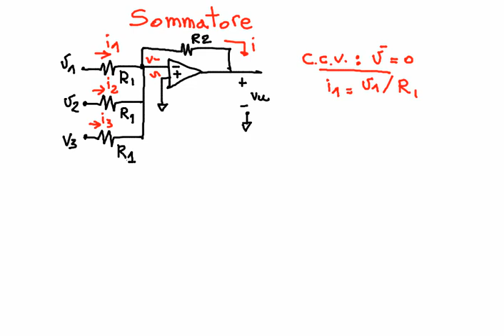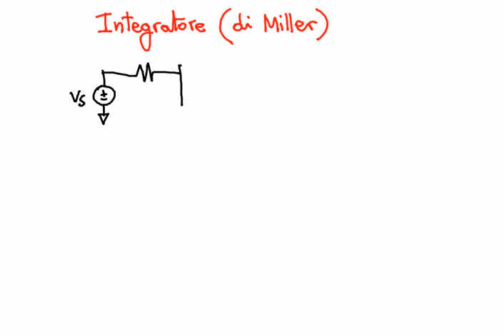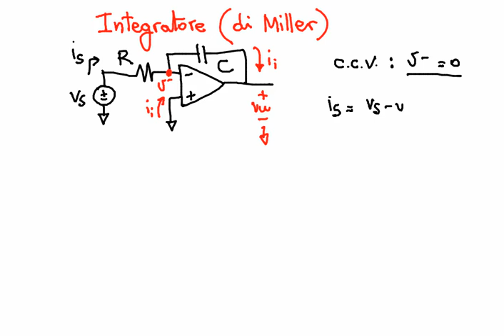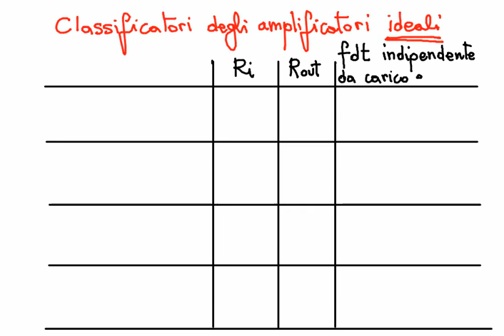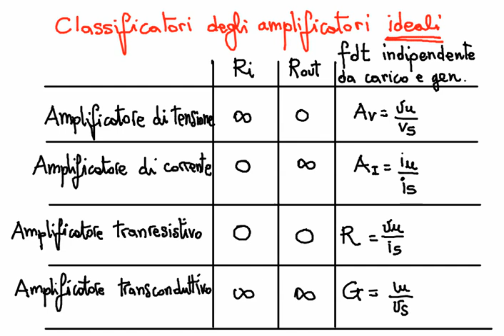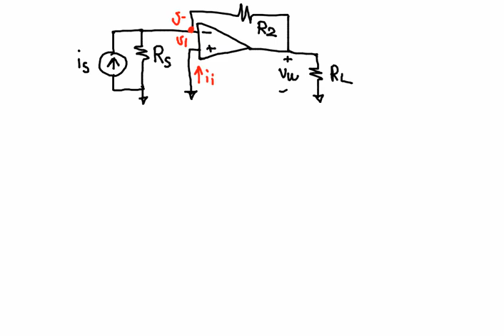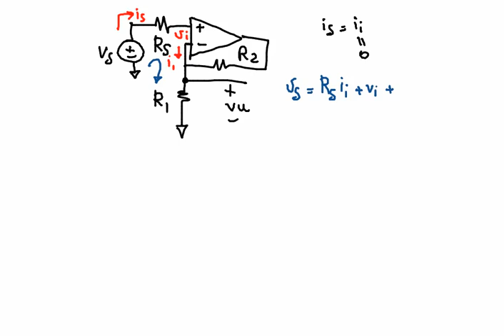Elettronica 2013 - Lezione 27 - Circuiti con operazionali e classificazione degli amplificatori